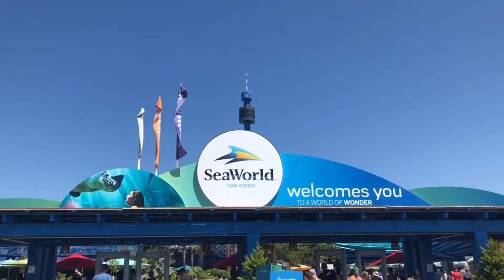Dining with the Orcas || Sea World, San Diego - Family Review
We wanted to share our first family review from our experience this past week at Sea World's Dining with the Orcas. We know everyone has different dining preferences, tastes, and opinions so our hopes with this video is to at least be informative for you and your family for your next trip out to Sea World.

 We were so grateful that we got to see these beautiful animals up close and personal. It is definitely a once in a lifetime experience! However, there were some aspects of the dining experience that fell short of our expectations.  We hope you find this video helpful!